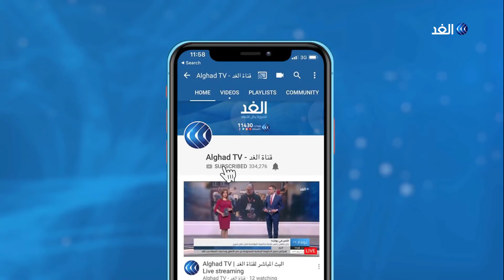شاهد .. مؤتمر صحفي مشترك لوزيري الخارجية الأردني والألماني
عقد وزير الخارجية وشؤون المغتربين الأردني أيمن الصفدي، مؤتمرا صحفيا مع نظيره الألماني هايكو ماس، وأكد الصفدي أنه لاحل للقضية الفلسطينية إلا الحل السياسي، وفقا لقرارات الأمم المتحدة، وقال الصفدي إن الأردن وألمانيا متفقتان على ضرورة تكثيف الجهود لوضع حل في سوريا